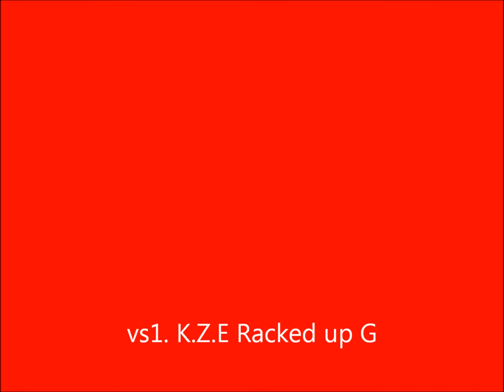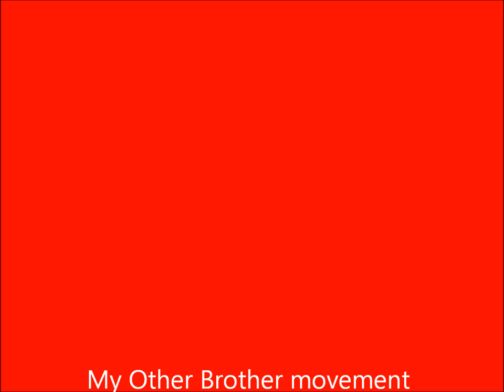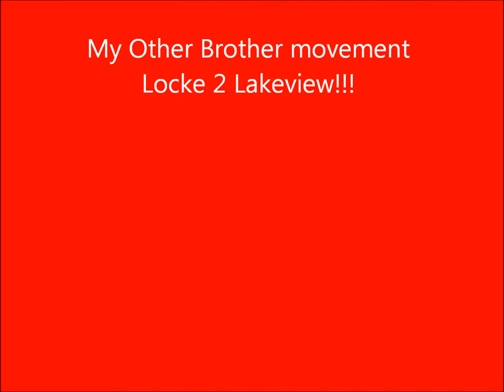KZE DA MOB 1MILLION.song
KILLA ZONE ENT Racked up G & Gambino Goo,,,FT. M.B.M Dirty Dread Moey Black